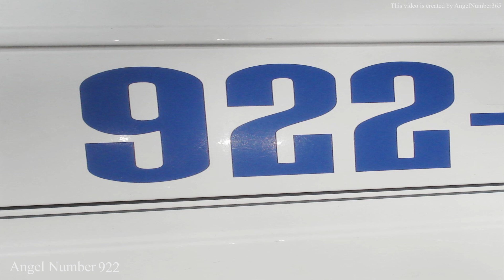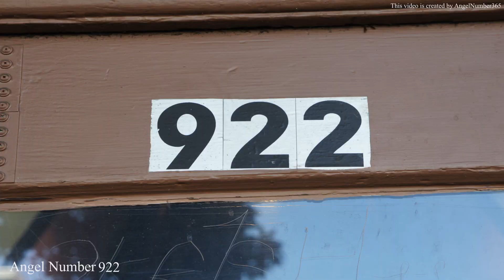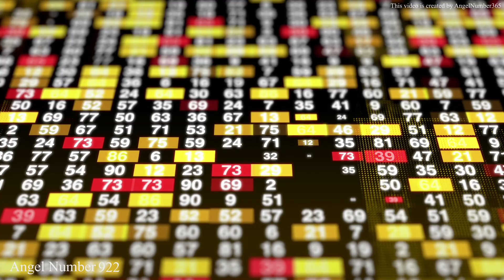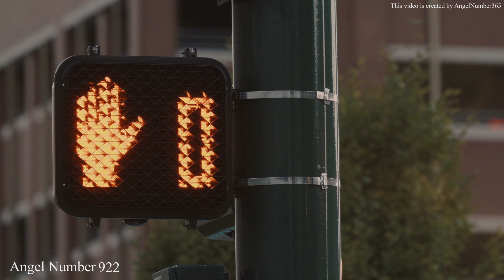The Hidden Spiritual Meaning of Angel Number 922